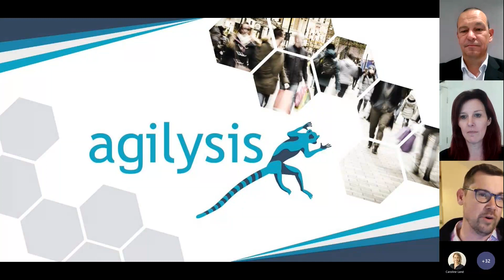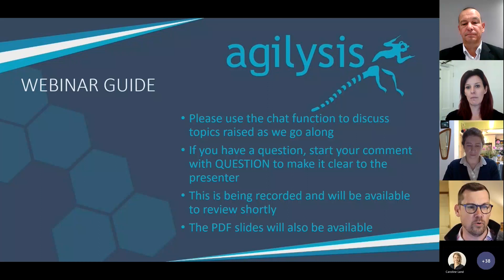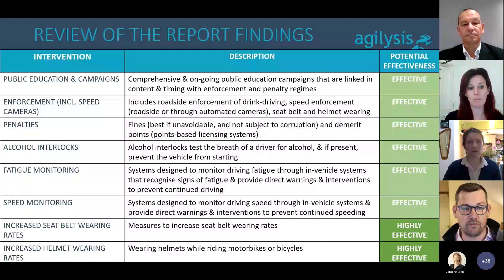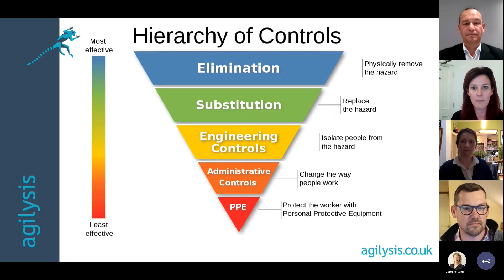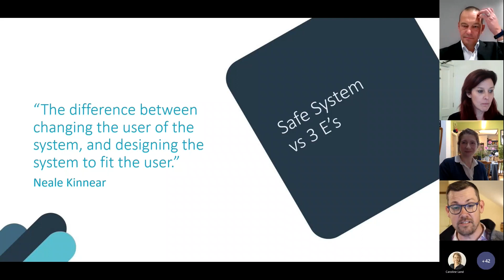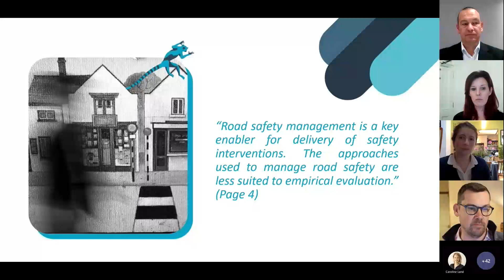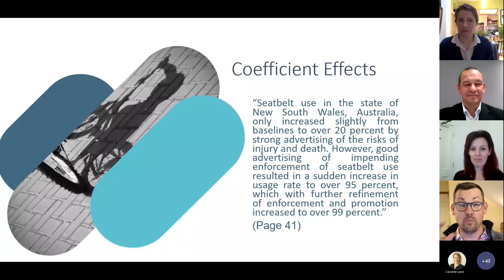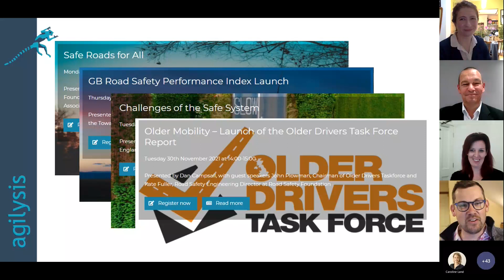Road safety: What Works and What Does Not Work? (Part 2)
Earlier this year the Global Road Safety Facility at the World Bank published a report looking into what road safety interventions were the most effective. The report is designed to provide a simple list of successful interventions to those working across the world, but especially in Low and Middle Income Countries (LMIC). The report is aligned to safe system elements; safe roads and roadsides, safe speeds, safe road users, safe vehicles, post-crash care, plus road safety management.

In response to the report Agilysis will be running two webinars alongside UK road safety professionals to separately explore ‘what works’ and ‘what doesn’t’. This first webinar will look at the interventions for which there is strong evidence around reductions in fatal and serious collisions. Our presenters will outline where the greatest opportunities for success lie. This will include examples of schemes already in place in the UK as well as opportunities for future changes.

Our second webinar will review what doesn’t work or where there is a lack of evidence about success.